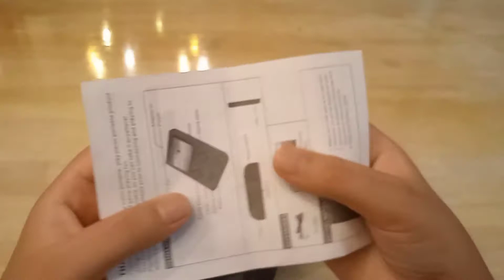Unboxing |Video Game Supreme| (Game Box 400 In 1) PLUS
DRESSTROYEL CHANNEL

Watch YouTube

Leap forward